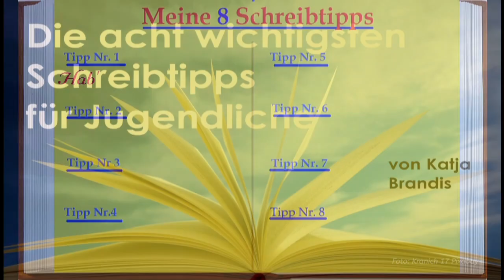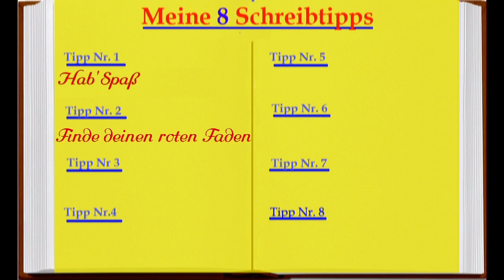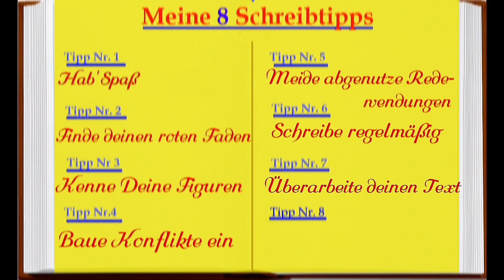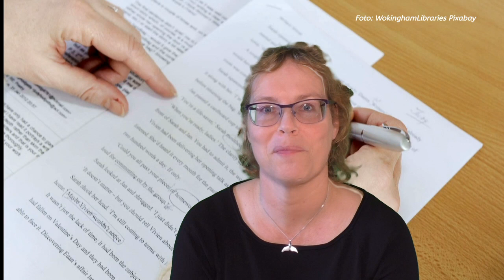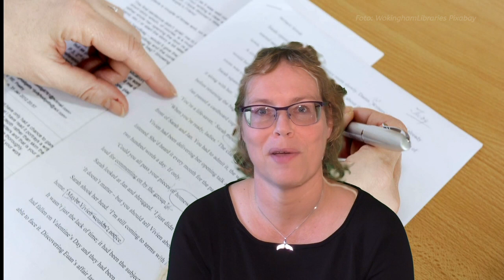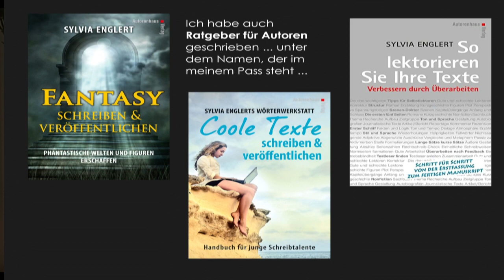Die acht wichtigsten Schreibtipps für Jugendliche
Du schreibst gerne Geschichten? Hier findest du ein paar Tipps dafür (von der Bestsellerautorin)!
Bei der Verlosung haben gewonnen: Woodwalkers-Kette: René Fiedler, Amara Amberly, Stephan Sperbel (Niklas) Zaulig Nadine (Isabel), Sara Muzafarova.
Seawalkers-Kette: Dirk Decker, Mariette Walter, Torben Dietrich (Johanna), Jürgen H., Anke Pohl (Vincent), Annika Steurer
Khyona-Kette: Der Mr Präsident, Birte Anders, Pikku Pä, Dorian Russischblau
Blocks WoWa: Joline Kalbfleisch, Johanna Dau, Jennifer Kutsch, Wild Adventure Forest, Tim Modic
Blocks SeaWa: Leonie Thiele, Meerschweinchen-Wandler, Sonja Jansson, Jonathan Denker, Chiara
Khyona: Fox Cub, Caitlin, Dauerwellen-Impostor, Valerie Pohl, Ri &Ni
Kulis: Lucy 735, Carla B, Fruity Cat, Kraka Tau, Ouchpaw, Ladina Philipp, Timo Hagemann, Heinrich Bammel (Maite), Milla West, Astrid Jürgensen, Luisa Grendel. 5 Stück für das Woodwalkers-Baumhaus-Team

 ▬ Über mich ▬▬▬▬▬▬▬▬▬▬▬▬

Ich bin Katja Brandis und hauptberufliche Kinder- und Jugendbuch-Autorin! Zu meinen bekanntesten Reihen zählen z.B. die woodwalkers und seawalkers.

Viele weitere Informationen, Gewinnspiele und Aktionen findet ihr auf meiner

▬ Social Media ▬▬▬▬▬▬▬▬▬▬▬▬▬▬▬